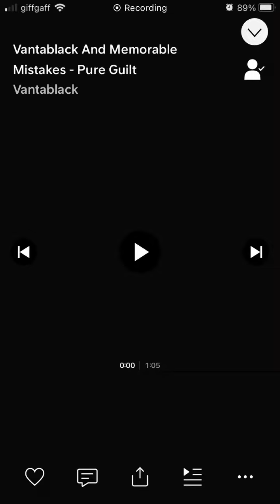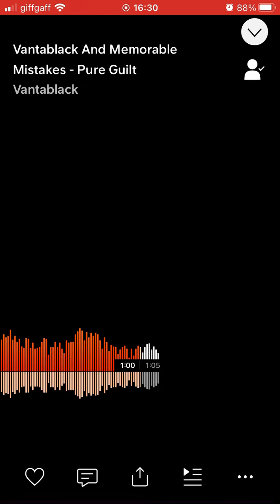Vantablack and Memorable Mistakes - Pure Guilt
Title: Pure Guilt.

Artists/aliases: Vantablack and Memorable Mistakes.

Genres: Dark Drone, Dark Ambient, Inframbient.

Date created/first released: 10/1/23.

Info: A track related to the piece: “Memorable Mistakes - 8/1/23”.

An unusual piece.

- TNYJ